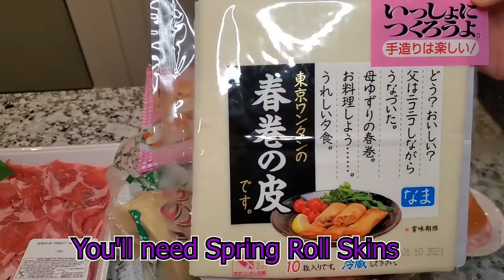Harumaki spring roll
Recipe
10 sheets Spring rolls Skins
4 ounces (120g) Sliced Pork
5 pc(60g) Shrimp
1 ounce(40g) Harusame Rice noodles
3 ounces(80g) Boiled Bamboo shoot
2 ounces (60g) Carrot
2 pc Dried mushroom
1 tbs Sake
1 tbs Soy sauce
2 tsp Oyster sauce
1 tsp Chicken stock
1 tsp Sesame oil
1 tbs Potato starch
1 tbs Flour
Canola oil

In this video, you'll learn how to make beautiful and tasty spring rolls.